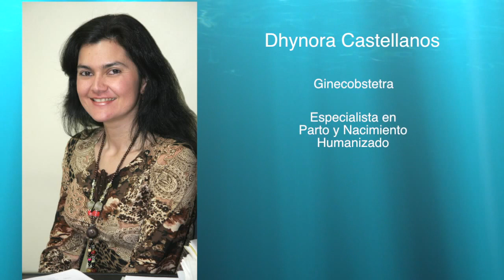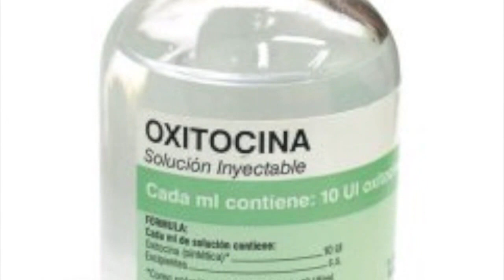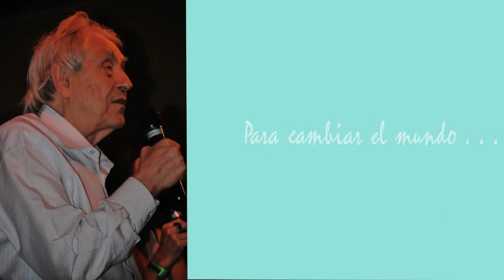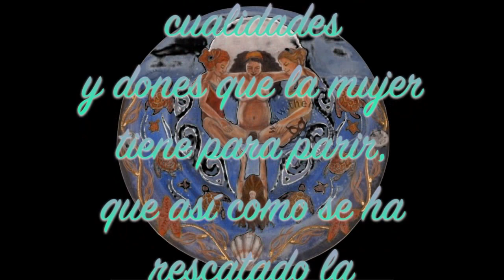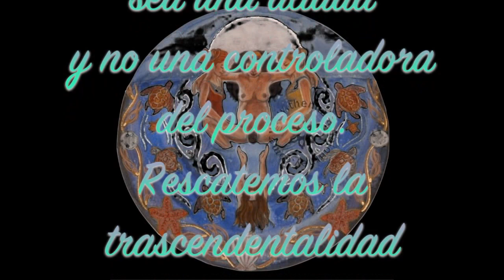A tu salud - entrevista a Carolina Vazquez y Dhynora Castellanos Parto Respetado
El pasado lunes 21, en el programa A TU SALUD, que se transmite en la emisora Romantica 88.9, Maria Laura García entrevistó a Dhynora Castellanos, y a Carolina Vázquez, de Aquamater, Maternidad Consciente, en razón de celebrarse la Semana Mundial para un Parto Respetado 2012